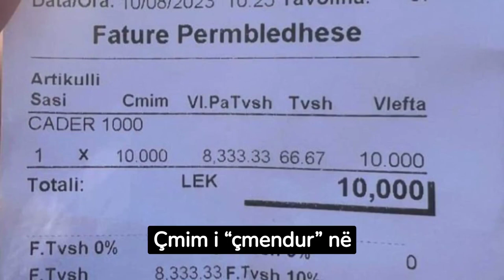Çmim i “çmendur” në Ksamil, 100 euro çadra